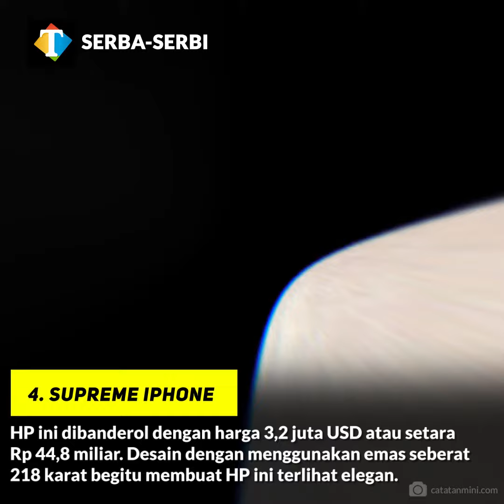Gila Banget! HP Paling Mahal di Dunia, Per Biji Rp 112 Miliar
Perkembangan dunia teknologi saat ini sudah semakin tanpa batas. Termasuk dalam dunia smartphone. Berbagai fitur teknologi  dan  aksesori smartphone semakin membuat harga smartphone  itu semakin mahal.

Namun, jangan salah lho guys. Mahalnya itu tidak cuma sampai puluhan juta atau ratusan juta, tapi hingga miliaran.  Penasaran smartphone seperti apa yang harganya bahkan bisa buat beli puluhan Lamborghini? Langsung saja simak informasinya.